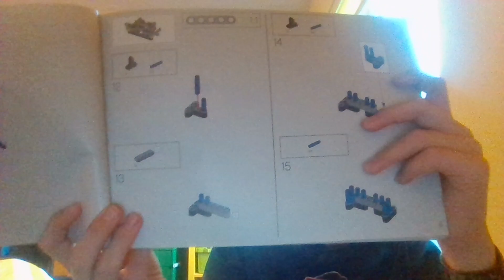day 51 of lego 1 piece a day